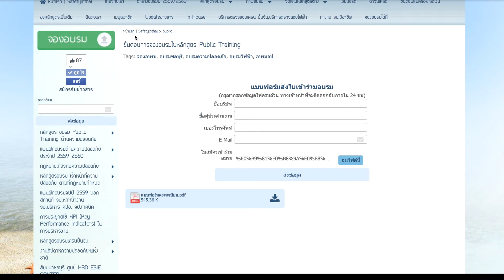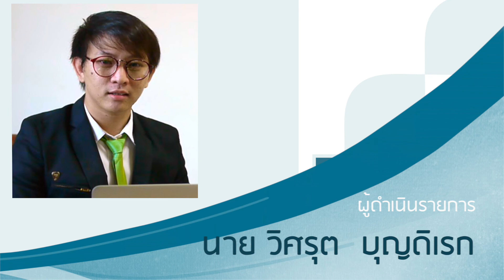ขั้นตอนสมัครอบรมในหลักสูตร Public Training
การอธิบายขั้นตอนในการสมัครการอบรมหลักสูตรด้านความปลอดภัยในการทำงาน การพัฒนาทักษะหัวหน้างาน บทบาทหน้าที่หัวหน้างาน  อบรม จป.หัวหน้างาน บริหาร และ คปอ.

เข้าเยี่ยมชมเว็บไซค์ บริษัท